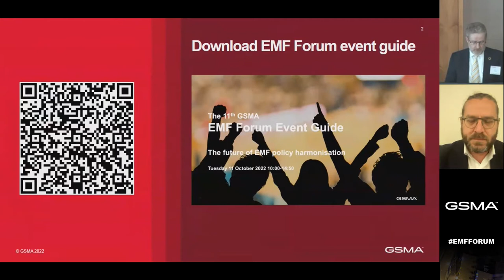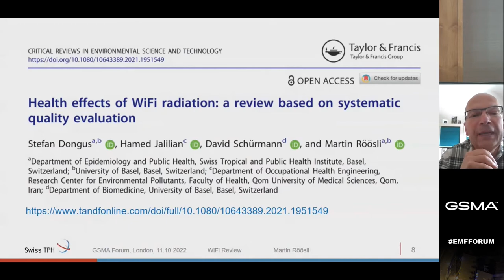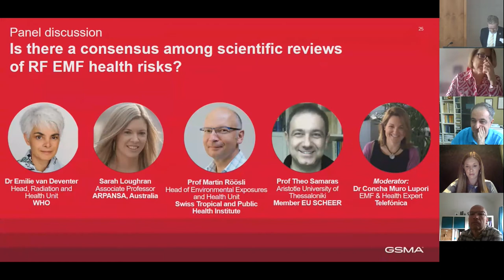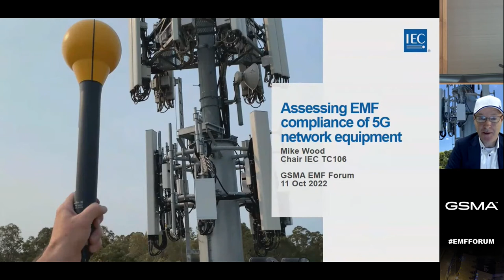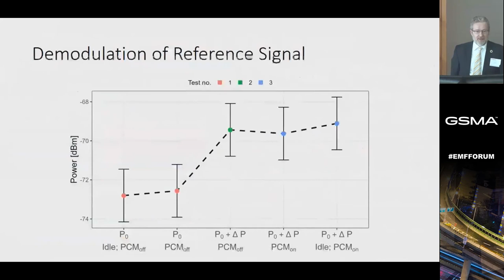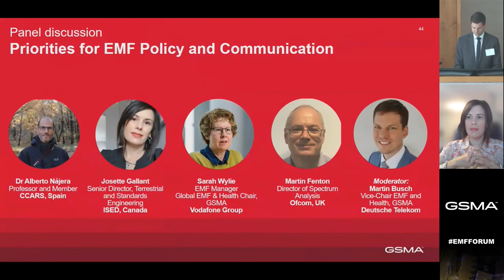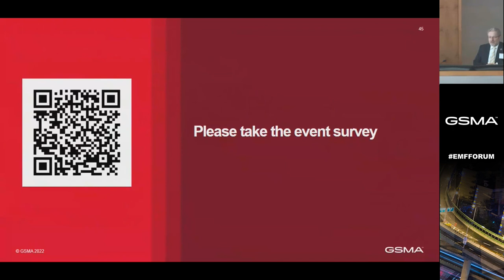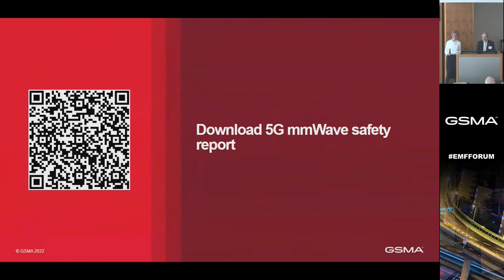The GSMA 11th EMF Forum 2022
The EMF Forum once again brought together policymakers, international experts and industry leaders from around the world to exchange views on the latest scientific research, policy developments and the future of Electric and magnetic fields (EMF) policy harmonisation.

The timing and tags for the chapters are as follows:

0.00. Video start
1:18. Welcome and introduction by Daniel Pataki, Vice President, Policy & Regulation, GSMA
7:38. Keynote: “Status of the WHO RF-EMF risk assessment process” Dr Emilie van Deventer, Head, Radiation and Health Unit, WHO
21:30. Keynote: “Is there a health risk from Wi-Fi – results of a systematic review” Prof Martin Röösli, Head of Environmental Exposures and Health Unit, Swiss Tropical and Public Health Institute
37:26. Panel: “Is there a consensus among scientific reviews of RF-EMF health risks?” Sarah Loughran (ARPANSA),
Martin Röösli (Swiss Tropical and Public Health Institute), Prof Theo Samaras (Aristotle University of Thessaloniki),
Dr Emilie van Deventer (WHO), Dr Concha Muro Lupori (Telefonica)
1:05:28. Fireside chat: “Assessing EMF compliance of 5G network equipment” Mike Wood (Telstra) and Dr Nicola Pasquino (University of Naples)
1:31:53. Keynote: “Mandating of public EMF limits in the UK and mmWave spectrum for 5G” Martin Fenton, Director of Spectrum Analysis, Ofcom
1:47:50 Panel: “Priorities for EMF policy and communication” Dr Alberto Nájera (CCARS), Josette Gallant (ISED), Sarah Wylie (Vodafone Group), Martin Fenton (Ofcom), Martin Busch (Deutsche Telekom)
2:25:14 Closing remarks by Sarah Wylie (Vodafone Group) and Dr Jack Rowley (GSMA)